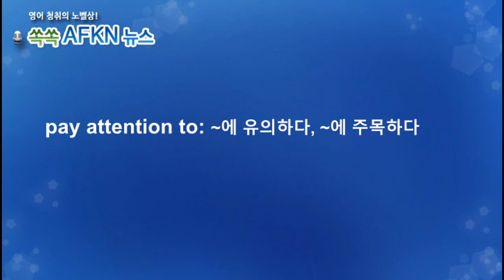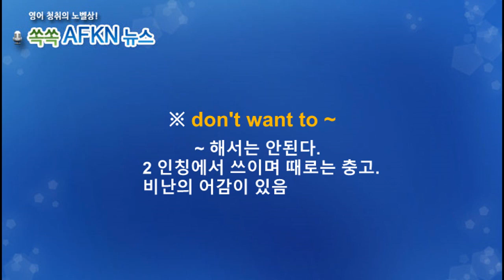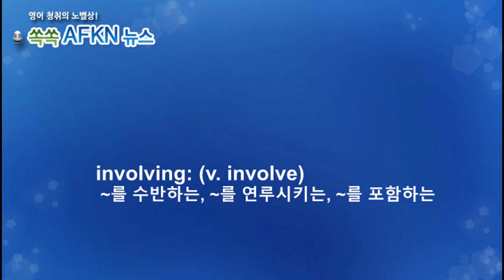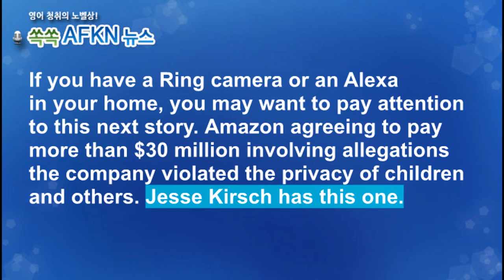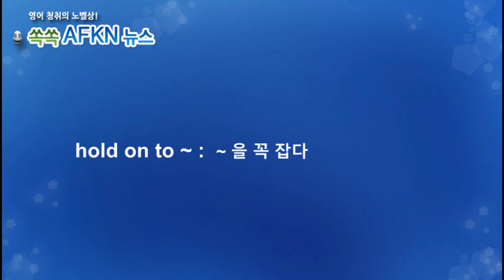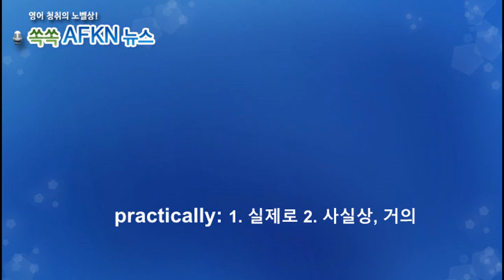[영어뉴스청취] 아마존 과징금 4백억원_해설강의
세계 최대 전자상거래 업체 아마존이 두 건의
개인정보보호 위반으로 3천만달러가 넘는
과징금을 물게 되었습니다. 알렉사 스피커와
링카메라를 통해 개인정보가 유출되었다는
혐의입니다.

★★★이벤트★★★
1. 구독자 수가 지금의 약 두배인 8천명 도달 시
2. 또는 해설강의 월 평균 조회수 1000회 도달 시